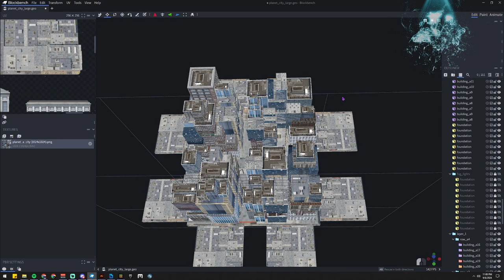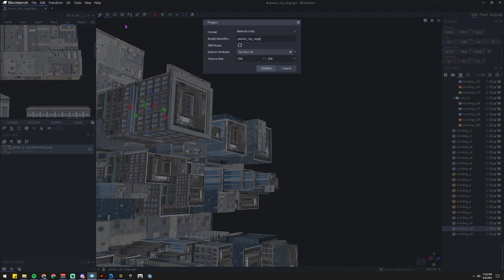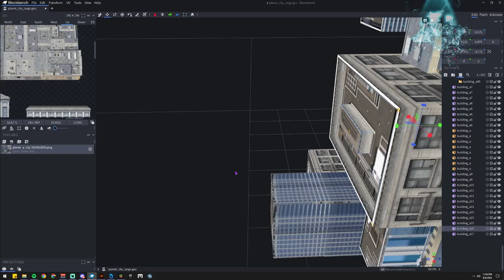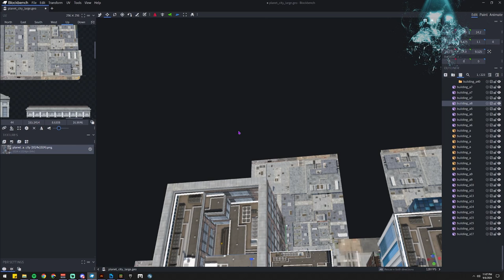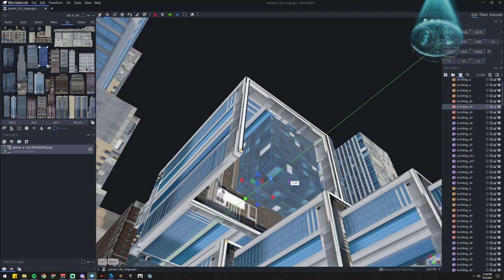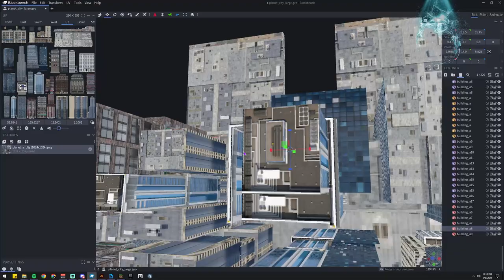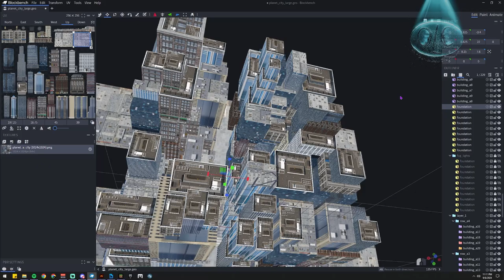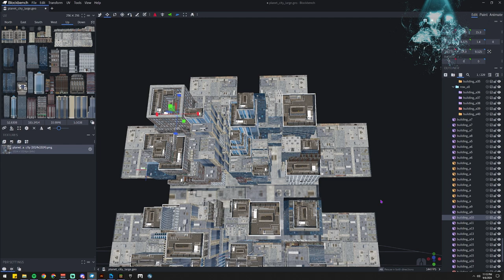How to Knife - The Greatest Tool Add of all time - All Praise Jannis - Blockbench Bedrock Minecarft